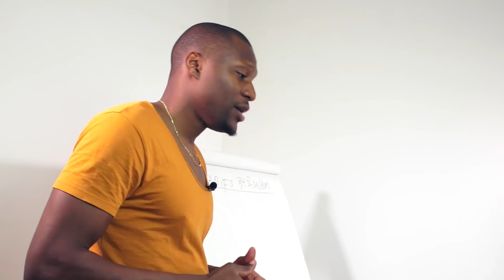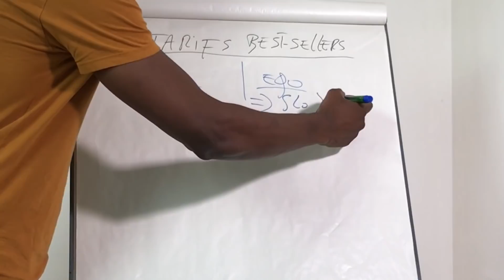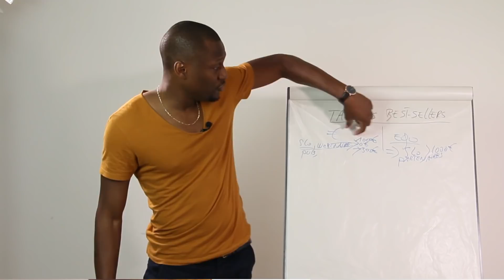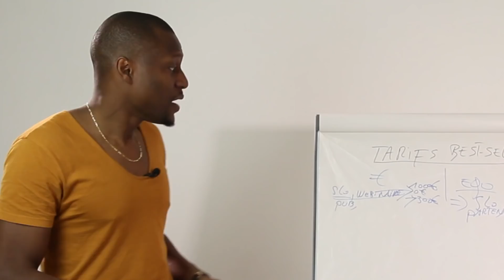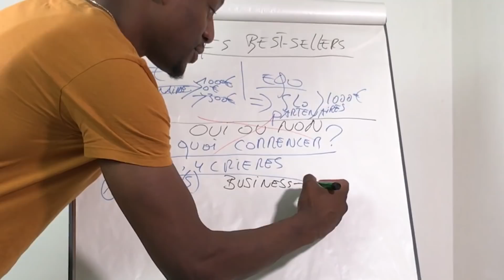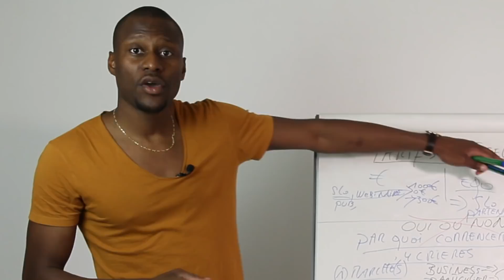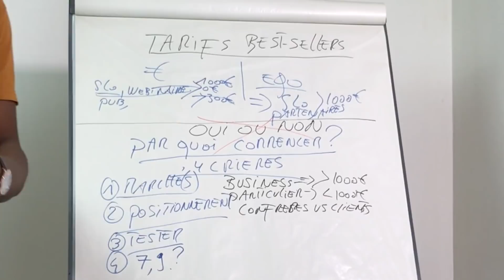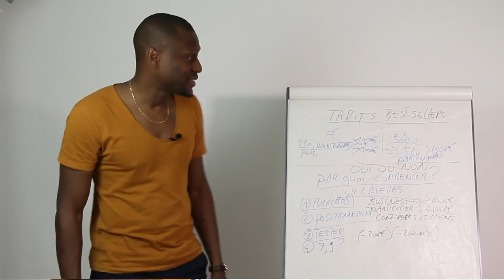Comment FIXER LE PRIX de formations, produits, services BEST SELLERS 4 strétégies controversées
🏮Voulez-vous recevoir une vidéo PAR JOUR, de la part de Zico Kiaxx? 🎬✅Découvrez la réponse de Zico Kiaxx et participez à l'atelier digital offert "Business Du Conseil Haut De Gamme" ***Déroulez la page pour voir votre cadeau de bienvenue;-)

👇👇👇 DÉROULEZ LA BARRE POUR PLUS D'INFOS 👇👇👇

🏮Comment fixer le prix d'une formation, d'un produit ou d'un service pour en faire un best-seller? Dans cette vidéo, découvrez ces 4 stratégies controversées partagées par Zico Kiaxx.

Découvrez les meilleures formations de la Kiaxx Academy (Créées par Zico Kiaxx)

Zico Kiaxx, appelé le Génie du Leadership d'affaires, est un entrepreneur, conférencier, auteur, conseiller avisé en stratégie de communication d'influence, créateur de méthode et de formation pratique (Kiaxx Academy). Il aide les entrepreneurs, les leaders et les personnes passionnés à mieux réussir dans la vie et dans les affaires pour devenir les personnes qu’elles rêvent de devenir (sans avoir besoin ni de sacrifier leur intégrité, ni devenir esclave de leur quotidien et d’y gaspiller les plus belles années de leur vie).

Aujourd’hui, Zico Kiaxx partage ses enseignements stratégiques à travers le monde parce qu’il sait que celui qui les connait réussira là où il souhaite réussir. Il fait savoir à des milliers de personnes dans les 4 coins du globe, que chaque personne possède en lui un génie du leadership qui ne demande qu’à être révélé. Il transmet des stratégies simples pour devenir l’entrepreneur, le leader ou le passionné que l’on rêve de devenir (sans avoir besoin ni de sacrifier son intégrité, ni de devenir esclave de son quotidien et d’y gaspiller les plus belles années de sa vie).

▶️Pour découvrir les coulisses du défi 30x30 en avant-première, c'est ici (sur Facebook Messenger)